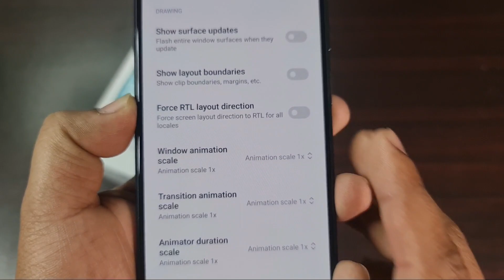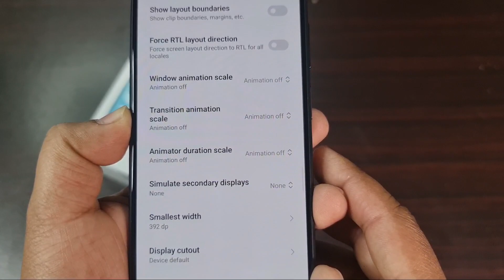Xiaomi Mobile is very slow Butt don't worry | how to increase Xiaomi ,Redmi mobile Speed